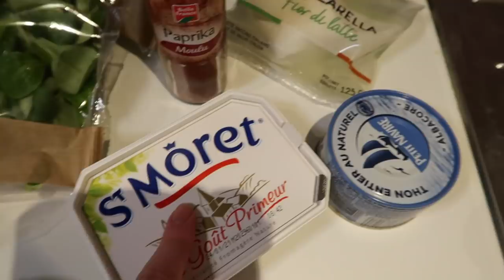WHAT I EAT IN A DAY | Andie Ella